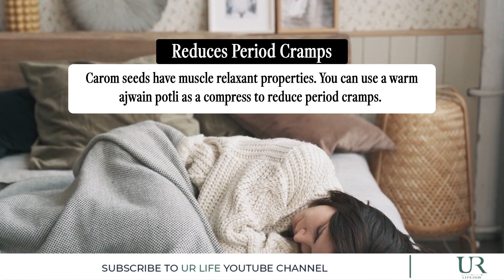5 Remarkable Health Benefits Of Carom Seeds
Infuse it in your tea or level up your teatime snack—ajwain or carom seeds are perfect as a seed spice as well as a star medicinal ingredient. Here are some of the best health benefits of carom seeds and a few ways to use them. Full story